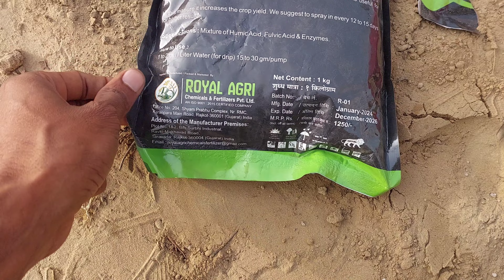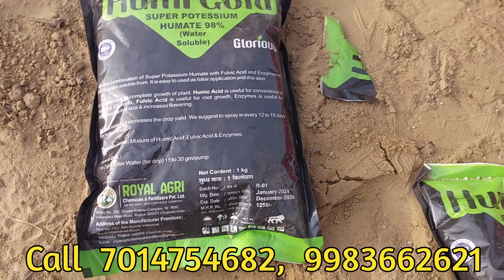Black gold गेहूं चलेगी रॉकेट की तरह हॉमिक एसिड डालो जो इन वन प्रोडक्ट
Black gold गेहूं चलेगी रॉकेट की तरह हॉमिक एसिड डालो जो all इन वन प्रोडक्ट किसान के यह डेमो लगाया है 15 दिन बाद रिजल्ट भी देख सकते हो रिजल्ट देखने के लिए चैनल से जुड़े रहे